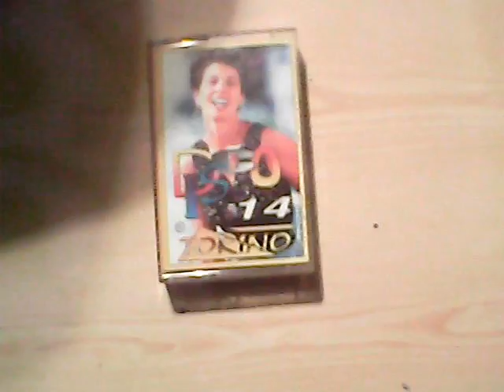moja kolekcja kaset magnetofonowych cz 1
oto pierwsza część mojej kolekcji kaset magnetofonowych tego na moim kanale jeszcze nie było wśród tej kolekcji są
bardzo znani artyści jednego przeboju albo wielu albo ci artyści którzy nie byli znani również do tej kolekcji
znamy pamiętne "disco torino" albo muzyka disco polo i muzyka chodnikowa w polsce wiele youtuberów
mogło to zgrać swoje kolekcje a kasety magnetofonowe z piosenkami wracają do produkcji ta wiadomość doszła od morza aż
do tatr